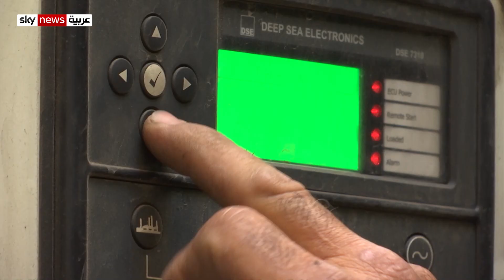غياب شبه تام للتيار من شركة كهرباء لبنان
يعيش المواطن اللبناني بين مطرقة غياب التيار الكهربائي الذي تقدمه الدولة عبر شركة كهرباء لبنان، والتقنين الحاد الذي بدأ به اصحاب المولدات الخاصة. لتطغى العتمة على يومياتهم وسط ارتفاع الكلفة في ظل الازمة الحادة. ويقول خبراء ان الحلول المجتزأة لن تخفّض من نسبة التقنين التي تزداد يوما بعد يوم.